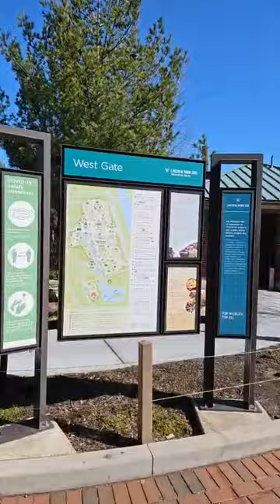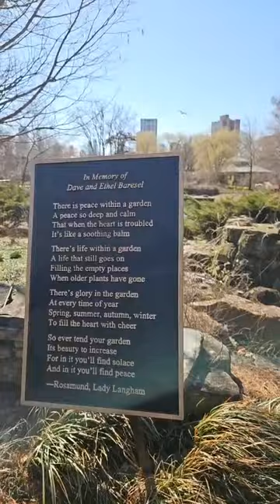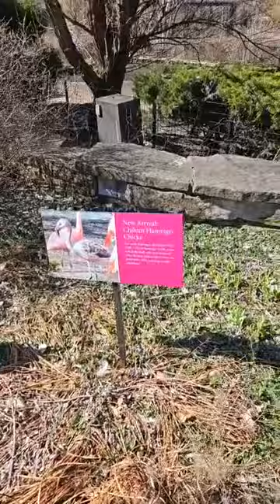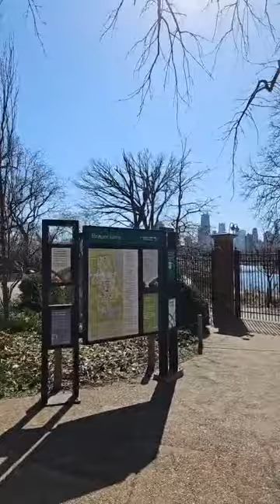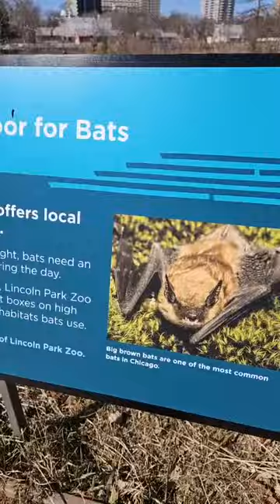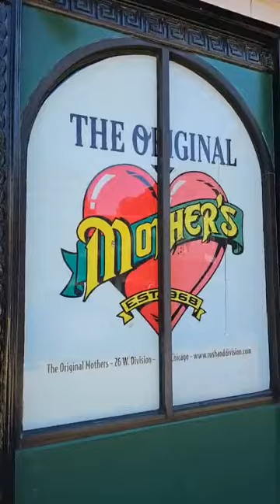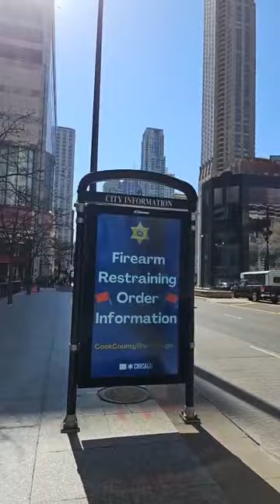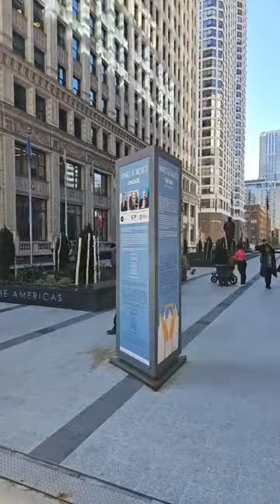Chicago Lincoln Park Zoo, Gold Coast, Michigan Ave. to Loop